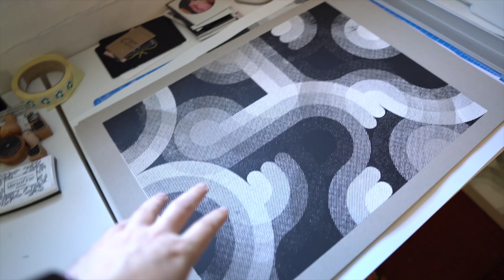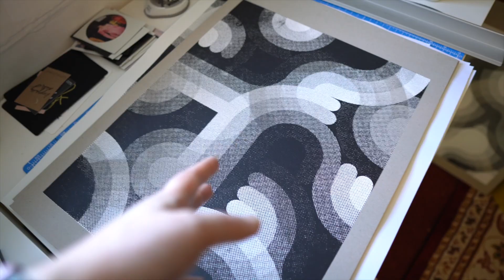A simple pen plot, engineering vs art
I needed to make a couple of pen plots to help illustrate a blog post, showing the difference between when I engineer some art with code, vs letting artistic instinct take over. Which also rolls into digital vs physical a bit.

0:00 - Introduction
0:22 - Digital vs Physical
2:19 - Pen plotting
3:02 - Engineering vs Art
4:21 - The End